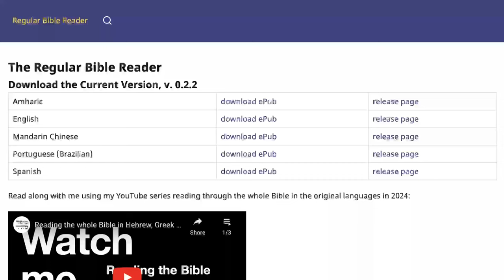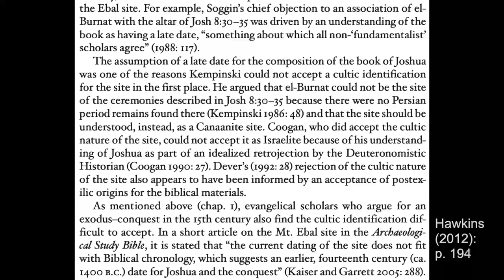Biblical Archaeology: Mount Ebal in Joshua 8:30-35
In 2024 I’m reading the whole Bible in Hebrew, Aramaic and Greek. Today I introduce Biblical Archaeology in a discussion of Mount Ebal in Joshua 8:30-35.

In this video I reference the following sources:

Hawkins, Ralph K. (2012) The Iron Age I Structure on Mt. Ebal: Excavation and Interpretation. Bulletin for Biblical Research Supplements 6. Eisenbrauns.
Zertal, A. (1985) Has Joshua’s Altar Been Found on Mt. Ebal? BAR 11/1: 26–43.